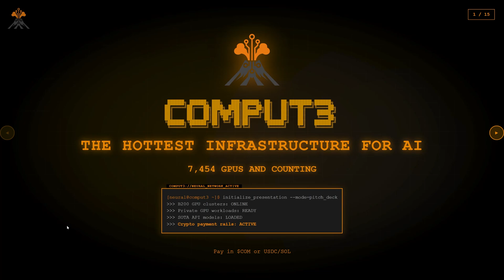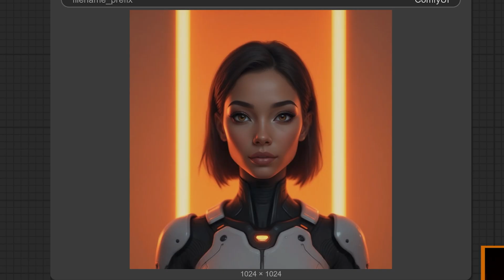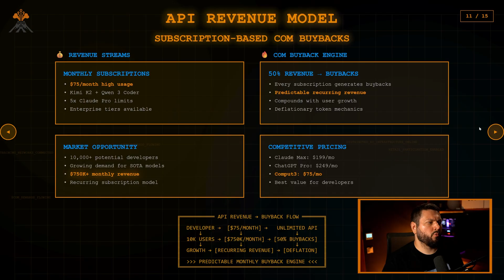$COM: The Hottest AI Infrastructure on Earth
Stop paying Big Tech mark-ups. Meet Comput3.AI — the infrastructure that just flipped the script on AI centralization.

* 18,000 GPU workloads launched since day one
* 7,400+ GPUs already connected
* 130+ stakers locking 25 % of the token supply
* 850 developers, 1,400 holders, 30+ projects LIVE

Demos:

1. Spin up a private GPU in 3 seconds and mint a cyberpunk AI avatar on the spot.
2. Plug any model (KimiK2, Llama-3, SDXL…) into your app via one crypto-payable API—already 40 % cheaper than AWS and the only service that accepts SOL / USDC / COM.
3. Train your own frontier model with distributed B200s—mint an NFT to lock your stake, earn 50 % higher rewards, and watch 50 % of revenue flow straight into COM buybacks.

Retail investors finally get a seat at the AI table.
No KYC. No censorship.
Just open-source, community-owned compute that prints yield while it prints the future.

CA: J3NrhzUeKBSA3tJQjNq77zqpWJNz3FS9TrX7H7SLKcom